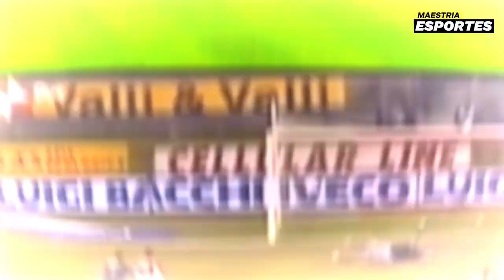10 GOLS DE ADRIANO IMPERADOR QUE CHOCARAM A ITÁLIA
10 GOLS DE ADRIANO IMPERADOR QUE IMPRESSIONARAM ITÁLIA
Adriano Imperador foi um grande jogador brasileiro que fez historia na Itália e hoje vamos relembrar alguns golaços do Imperador.